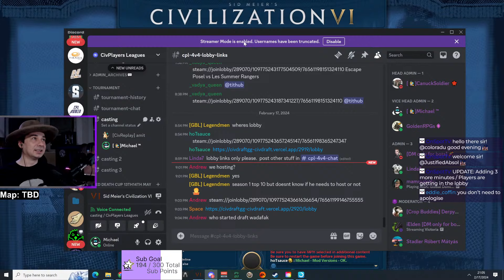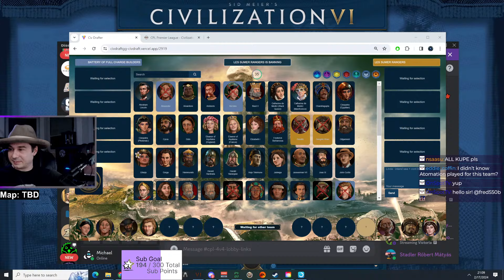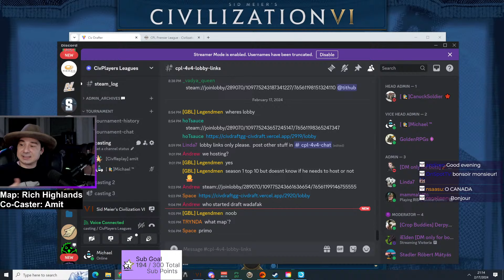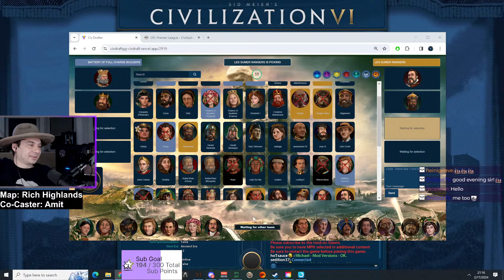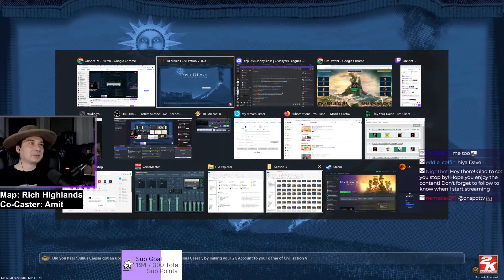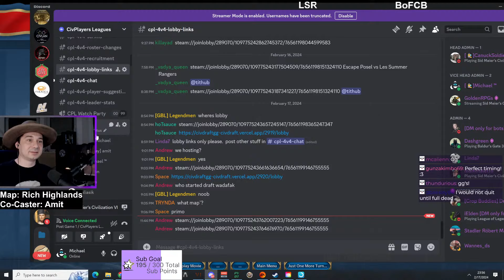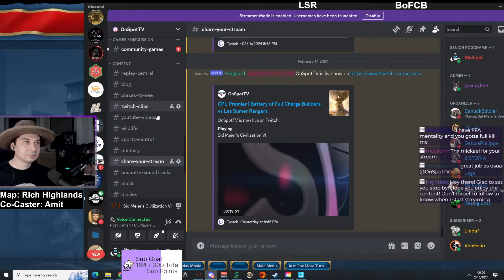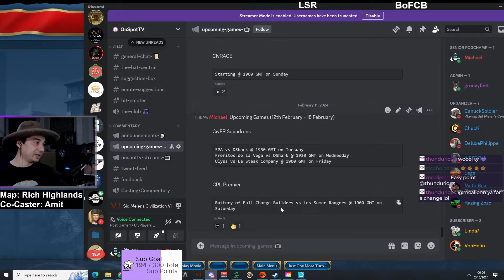Civ6 | CPL Premier | Battery of Full Charge Builders vs Les Sumer Rangers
Battery of Full Charge Builders:
Atomation - Cleopatra Ptolemaic
Michael - Age of Empire Victoria
hoTsauce - Basil II
Kuliasik - Scotland

Les Sumer Rangers:
Tithub - Spain
Geoffrus - Gaul
Sedition37 - Montezuma
Giara - Babylon

Chapters:
00:00 Intro
1:32 Pick & Ban phase
20:23 Game map
2:52:02 Victory screen